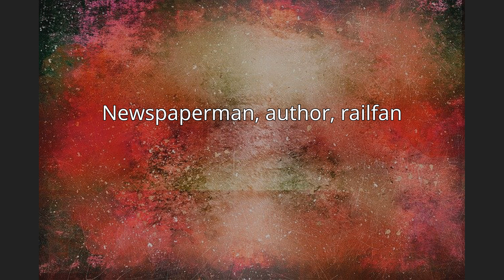H. Reid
Harold A. Reid (1925–1992), also known by the pen name H. Reid, was an American writer, photographer, and historian. Reid is best known for his railroad-related photography and published works. An avid fan of steam locomotives, he helped capture the last days of steam motive power on America's Class I railroads, notably on the Virginian Railway, and ending with the Norfolk and Western in 1960, the last major U.S. railroad to convert from steam.
Reid helped establish rail photography as a hobby. In The Virginian Railway, published in 1961, he combined photography with a storytelling style and depth of facts which have helped the "Richest Little Railroad in the World" live on the hearts of its former employees, railfans, and new generations of children who had yet to be born when it became a fallen flag in a 1959 merger.